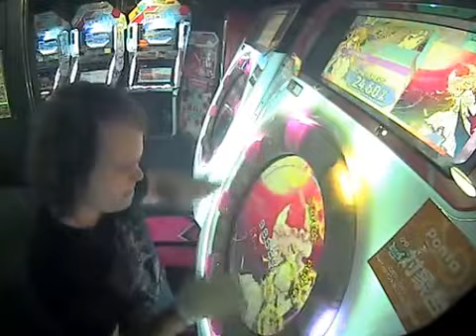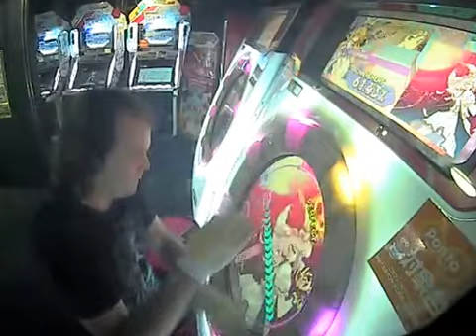【maimai】AudreyAzura 四次元跳躍機関 MASTER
Difficulty: Master